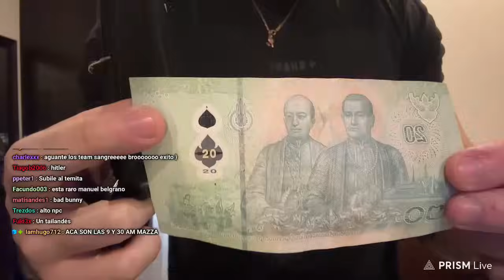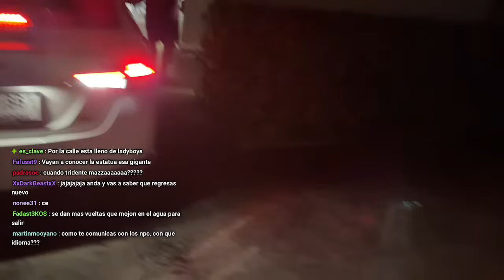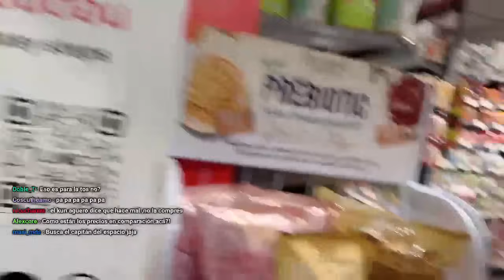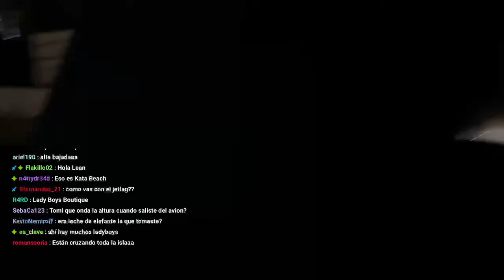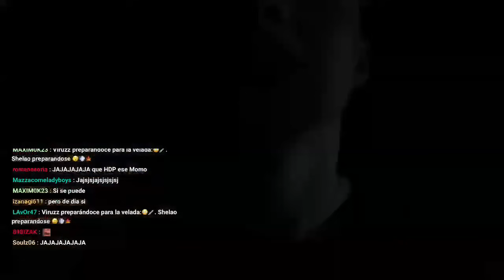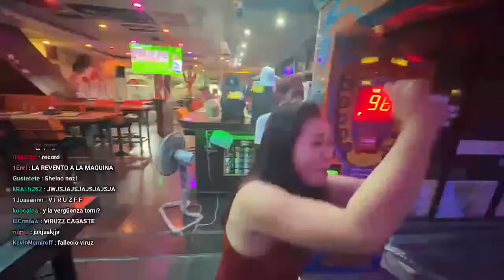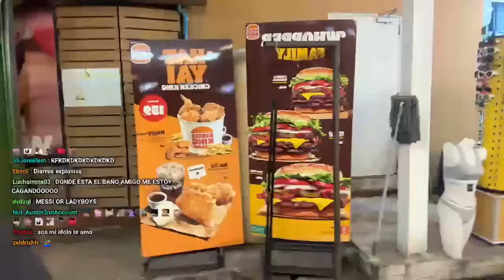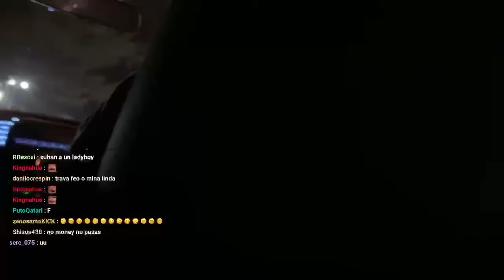TAILANDIA Día 1 | en Busca de Los LADYBOYS